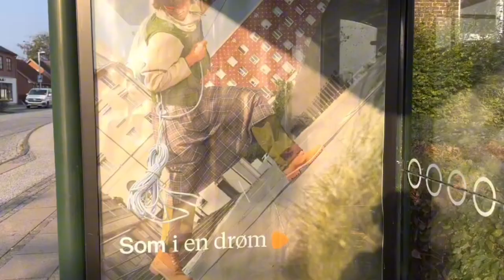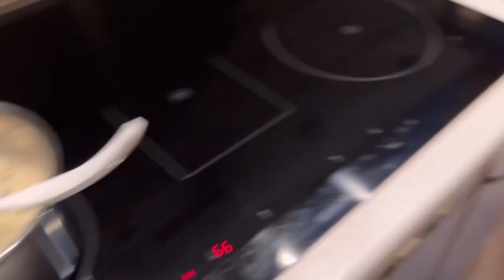Di Danmark ada tukang bersih atap/ genteng rumah dari kotoran/ lumut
Halo teman teman selamat datang dichannels YouTube saya Dewi Komala sari di Danmark

Sebelumnya silahkan disubscribe & like serta dishare juga ditekan lonceng notifikasinya dahulu, agar saya semakin semangat membuat vlogs terbaru untuk menghibur kalian semua dirumah.

Terima kasih sudah bersedia meluangkan waktunya untuk menonton Dan support channels YouTube saya yach guys.